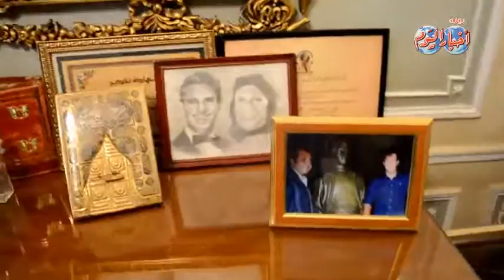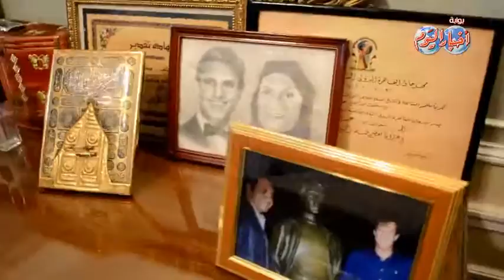أحمد المسلماني من داخل منزل " حليم " أحلى قصة حب عشتها كانت على أغانى " العندليب "